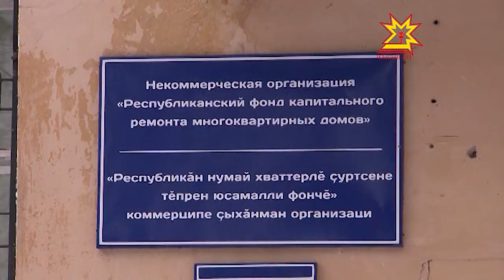Взносы за капитальный ремонт многоквартирных домов обсудили на совещании в Доме Правительства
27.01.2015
Взносы за капитальный ремонт многоквартирных домов в России в начале года стали, пожалуй, темой номер один. Вопросов как у населения, так и у специалистов накопилось много: как платить, куда, и что делать с комиссией, которую взимают банки и другие организации за перевод платежей. Об этом сегодня говорили и на совещании в Доме Правительства.